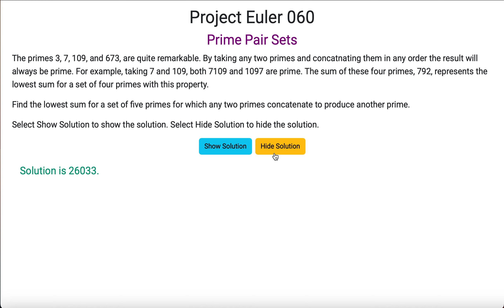Project Euler 060 - Prime Pair Sets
The primes 3, 7, 109, and 673, are quite remarkable.  By taking any two primes and concatenating then in any order the result will always be prime.  For example, taking 7 and 109, both 7109 and 1097 are prime.  The sum of these four primes, 792, represents the lowest sum for a set of four primes with this property.

The aim is to find the lowest sum for which any two primes concatenate to produce another prime.

User Stories

As a user, I can show or hide the solution by selecting the appropriate button.

As a user, I expect the result to return a number.

As a user, I expect the result to return 26033.

Technologies include HTML5, CSS3, JavaScript, Bootstrap 5.2.3 and Google Fonts.

Date Written 22 November 2022.